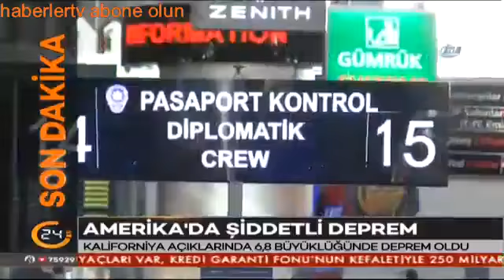Almanya'ya Ayşenur Bahçekapılı misillemesi abone olun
Dikkat! Suç teşkil edecek, yasadışı, tehditkar, rahatsız edici, hakaret ve küfür içeren, aşağılayıcı, küçük düşürücü, kaba, müstehcen, ahlaka aykırı, kişilik haklarına zarar verici ya da benzeri niteliklerde içeriklerden doğan her türlü mali, hukuki, cezai, idari sorumluluk yorum yapan ve içeriği gönderen Üye/Üyeler’e veya abene/abonelere aittir.